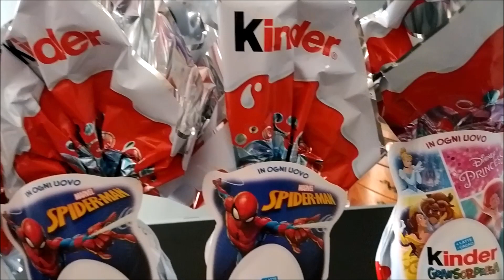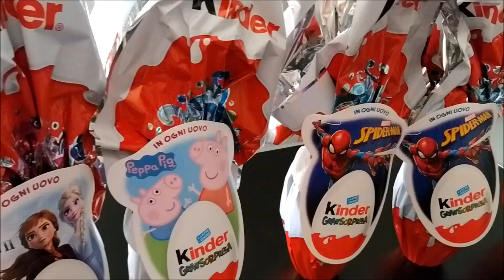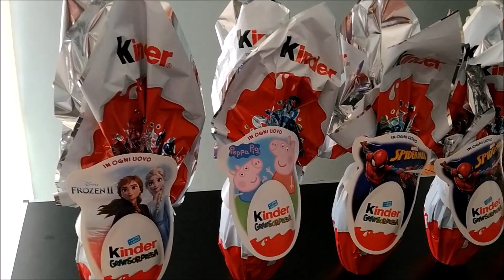Kinder surprise eggs 2020| UOVO KINDER 2020